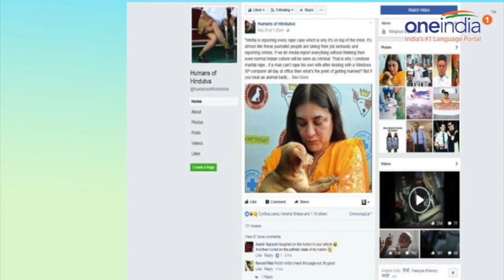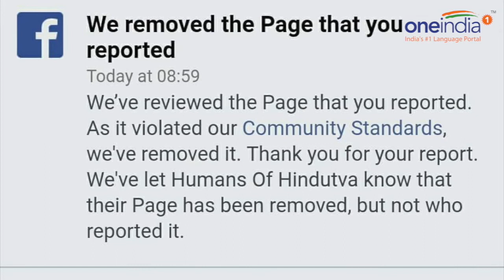Controversial Facebook page, Humans of Hindutva quits social media | Oneindia News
The controversial Facebook page, Humans of Hindutva, known for its hard-hitting satire on the Narendra Modi government and right-wing groups, on Thursday quit the social networking site for the second time in less than four months. The page had in September quit social media, but was activated once again after its fan asked them to, but this the administrator says that he is getting personal threats and does not want his end to be like Gauri Lankesh. While some on the social media called this incident as an attack on free speech there are few who cheered the closure of the page. Watch this video to find out more.